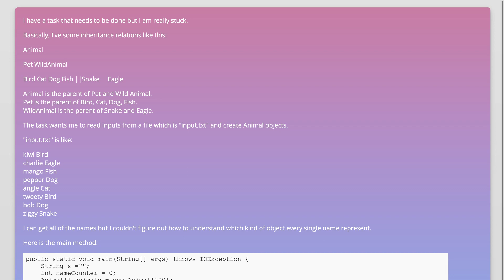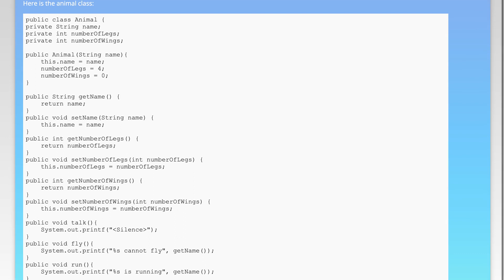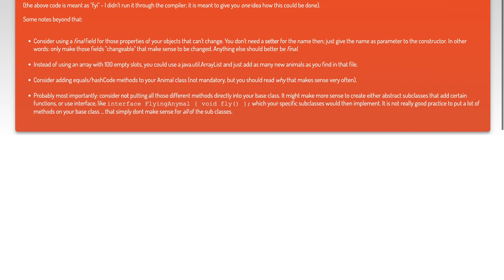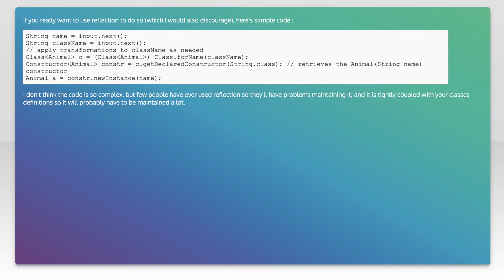Creating Objects According to an Input File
java: Creating Objects According to an Input File

Related to: java